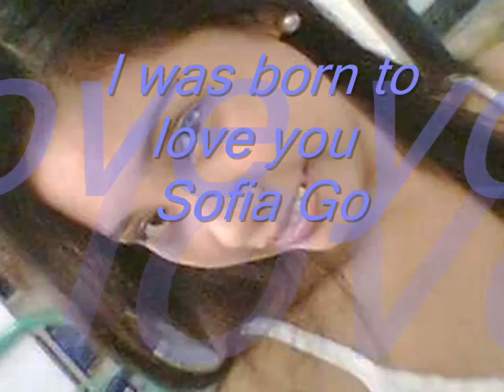I was born to love you